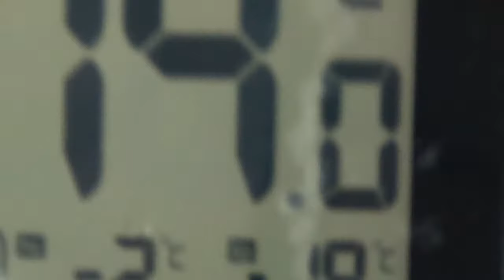Laikas praleistas be kibimo taip pat žvejui į naudą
Nevezis, vasario pabaiga